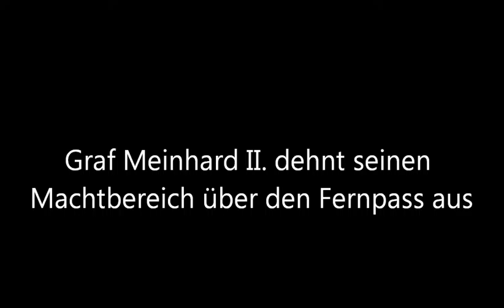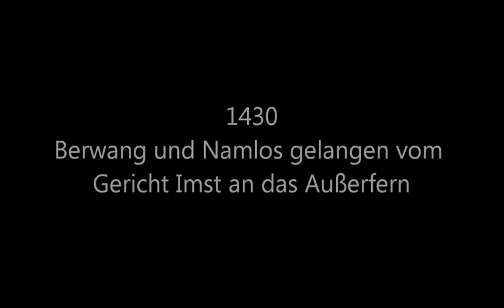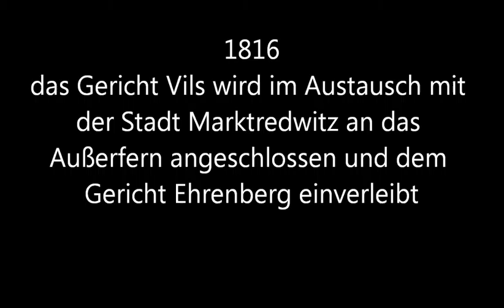Territoriale Entwicklung des Außerferns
Eine kurze Darstellung der territorialen Entwicklung des Außerferns (der Tiroler Bezirk Reutte) im geschichtlichen Verlauf seit dem ausgehenden Hochmittelalter